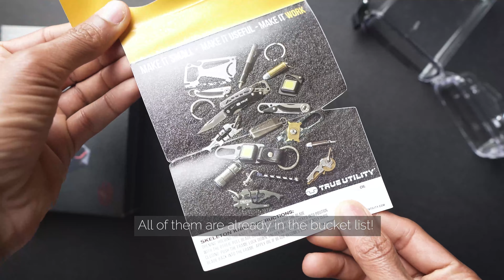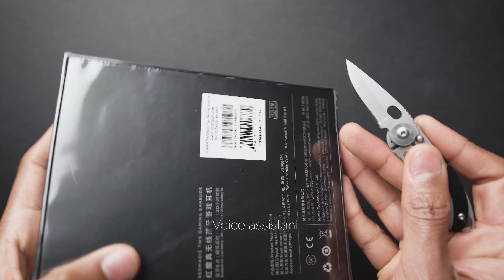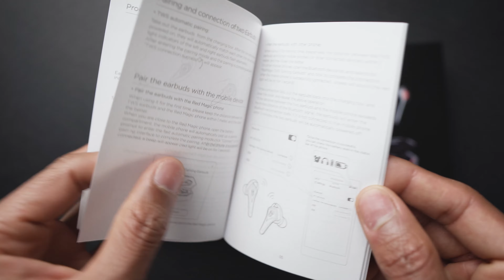RedMagic Cyberpods Gaming TWS Earbud Unboxing POV | ASMR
Here I'm unboxing the Red Magic TWS Gaming Earbuds. I use AirPods Pro daily and I am amazed how these earbuds sound so similar. Hope you enjoy!

00:00 Intro
00:18 New Tool
00:55 The pocket knife
01:16 Unboxing
01:52 Feel it
02:18 Guide
02:39 Feel it again
03:02 Accessories
03:31 The Box
04:03 Earbuds
04:38 Setting Up
04:51 Auto Connection
05:01 AirPods Pro Comparison
05:26 Sound Test
06:01 Close Up Shots

⭕ I unbox latest tech products in ASMR/POV and do some tests.
📽️I am planning to make 8K videos soon (and ask MKHD for help). Quality always!

(DM me if I have free products)

Gear I use:
Camera: Sony a6300
Lens: Sigma 16mm F1.4
Mic: VideoMicro
Light: SL60W Godox

PC:
Processor: Intel i7-9700K
Graphic card: NVIDIA GeForce RTX 2070
RAM: Corsair Vengeance LPX 16GB DDR4 3000MHz Memory Kit 2x 8GB
Case: NZXT H510
Monitor 1: DELL P2418D 2K Resolution
Monitor 2: Dell U2419H UltraSharp 24 Inch Full HD
Mouse: Logitech G203

Software:
Video editing software: Premiere Pro
Thumbnail Software: Photoshop
Photo editing: Lightroom CC